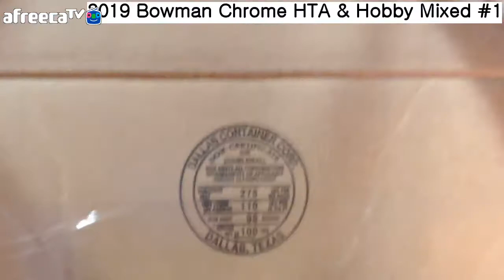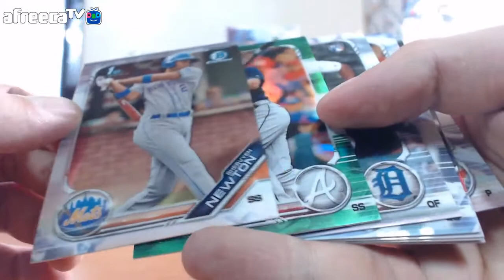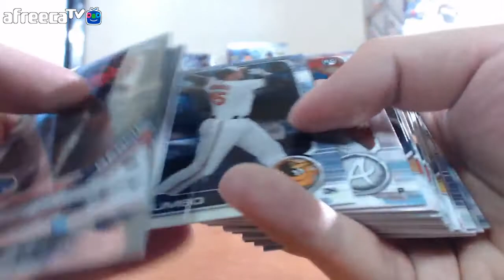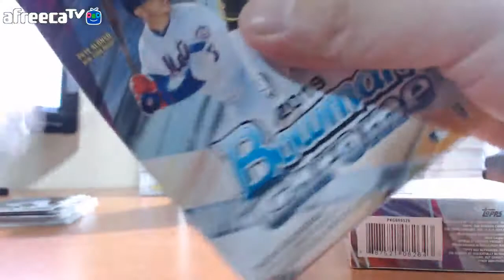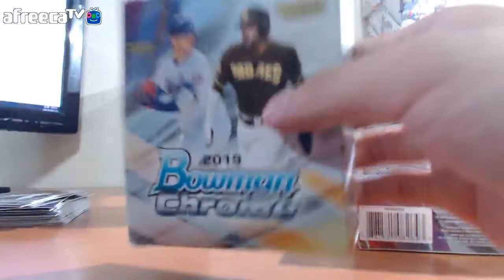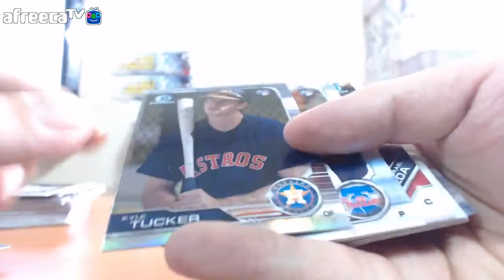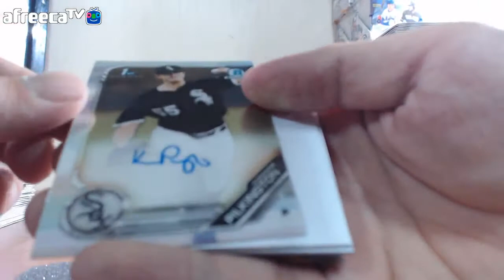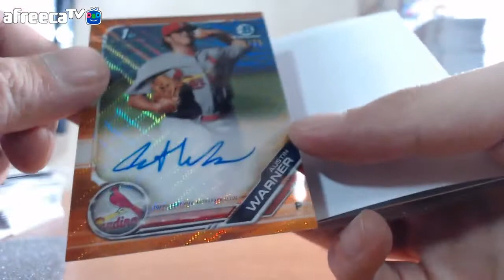2019 Bowman Chrome HTA & Hobby Mixed 12 Box RT Break #1